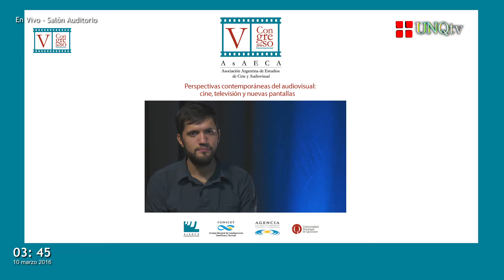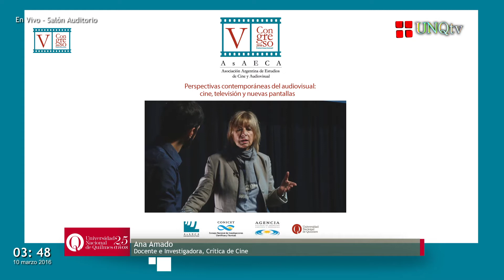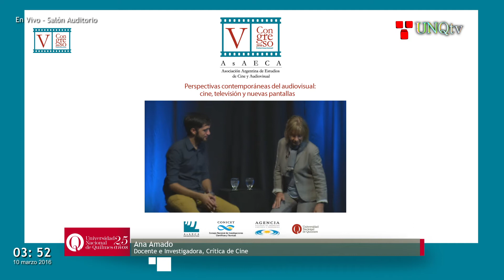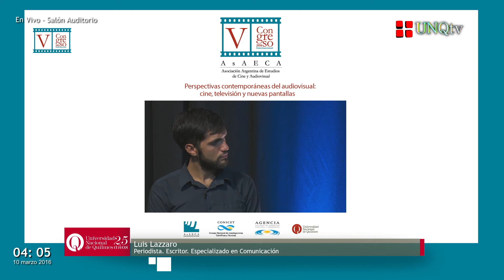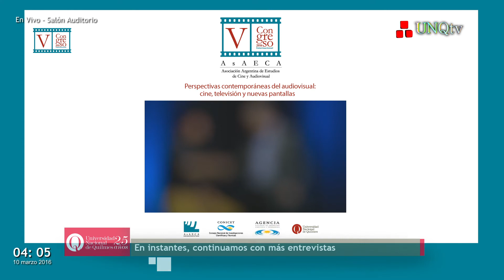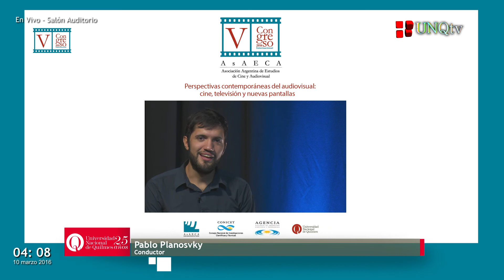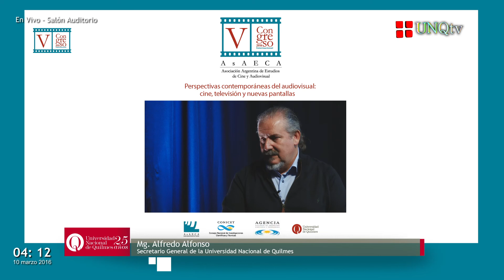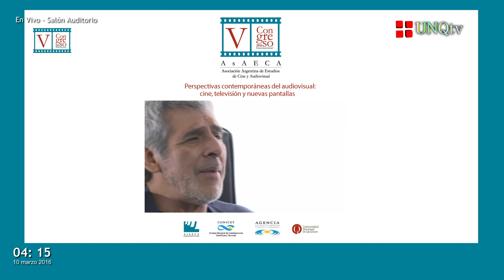Ciclo de Entrevistas AsAECA. Ana Amado - Luis Lazzaro - Alfredo Alfonso#UNQtv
V Congreso AsAECA

Ciclo de Entrevistas en el V Congreso AsAECA
Entrevistado: Ana Amado.
Docente e Investigadora, Crítica de Cine.

Entrevistado: Luis Lazzaro
Periodista. Escritor, especializado en Comunicación

Entrevistado: Mg. Alfredo Alfonso
Secretario General de la Universidad Nacional de Quilmes

:: V Congreso Internacional de la Asociación Argentina de Estudios de Cine y Audiovisual (AsAECA). Bajo la consigna “Perspectivas contemporáneas del audiovisual: cine, televisión y nuevas pantallas”.